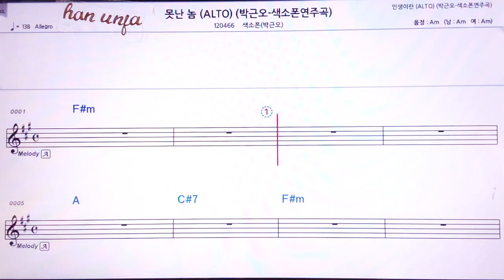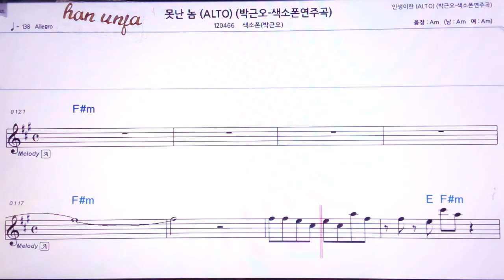💖못난 놈/박근오*색소폰 👍MR,유투브 노래방,가라오케 악보 코드 가사 ,Karaoke,반주